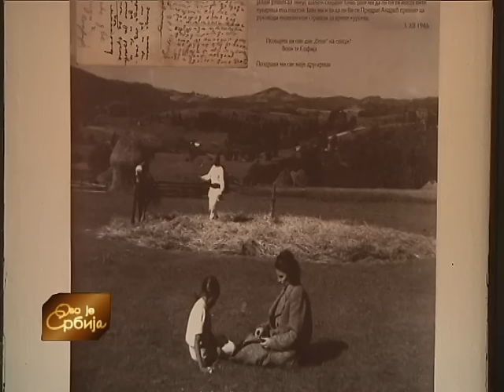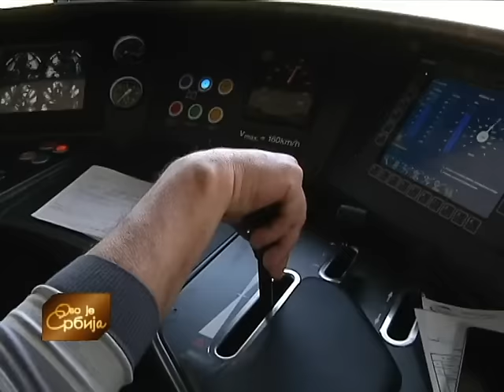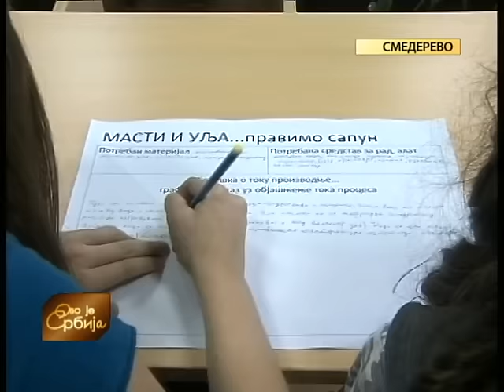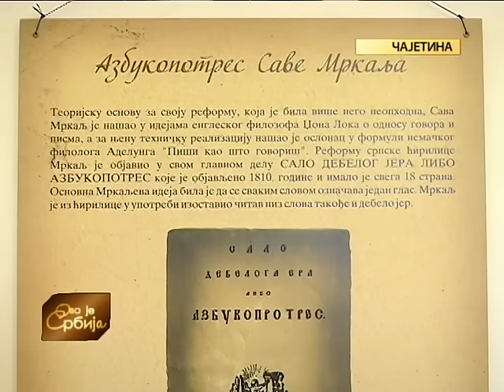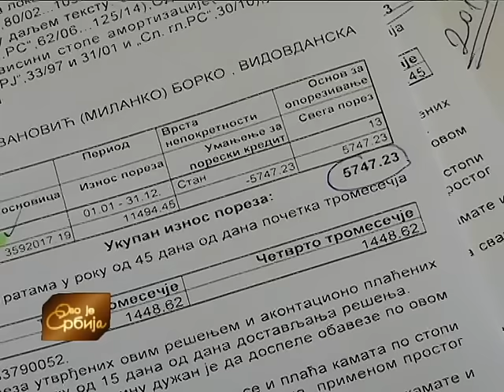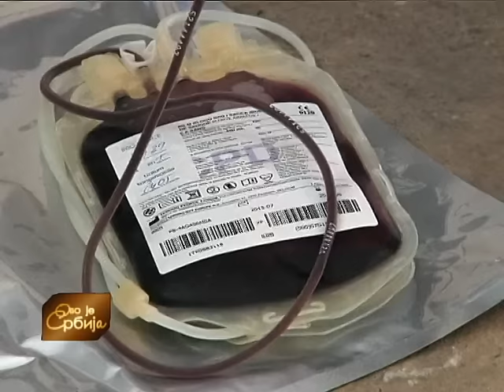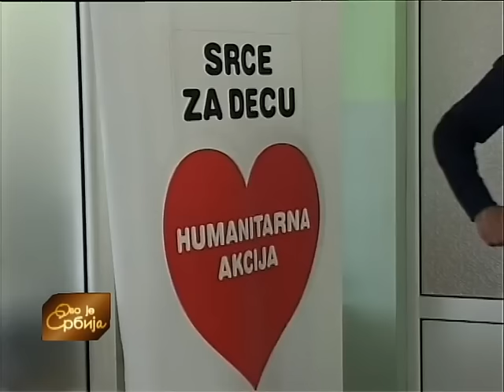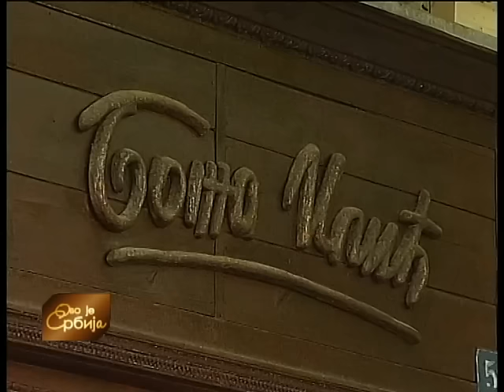Ovo je Srbija 17. 05. 2016.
Na međunarodni dan borbe protiv hipertenzije, naši novinari uključuju se uživo u program sa odeljenja za kardiologiju u Kliničkim centrima u Nišu i Kragujevcu. Groznica maturske večere u Srbiji: koliko košta priprema za proslavu mature, beleže novinari dopisništava u Vršcu i Pirotu.

Kakvo je stanje pšenice, koliko štete može da donese kišni period, kakvo je stanje ostalih prolećnih useva - u priči Sima Budimira.

Klimatske promene uticale su i na širenje žilogriza, štetočine koja napada koštičavo voće. U Topličkom okrugu do sada je stradala trećina voćnjaka, a posebno zabrinjava činjenica da za sada nema efikasnog sredstva koje bi zaustavilo dalje širenje ove štetočine. Šta voćari, ipak mogu da preduzmu, u priči Nebojše Đorđevića.

Urednica emisije: Gordana Petrović, Vesna Manojlović i Dragana Anastasijević